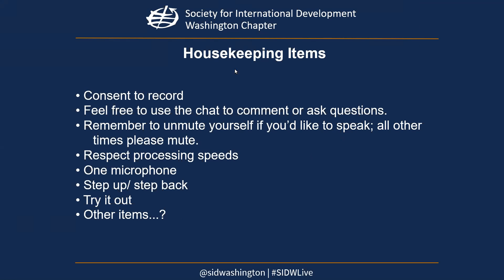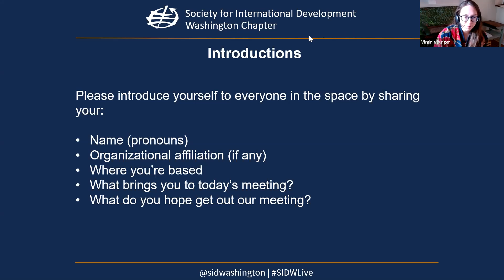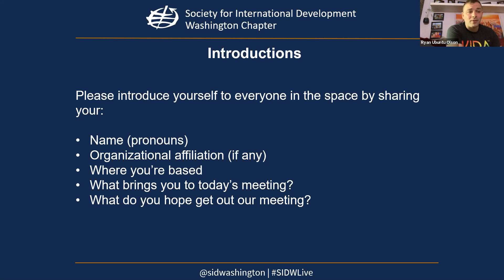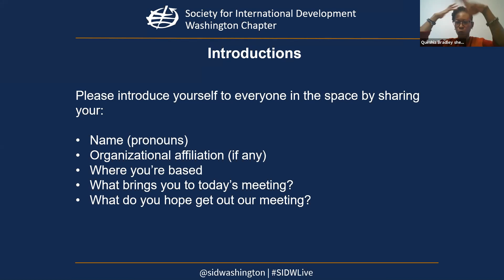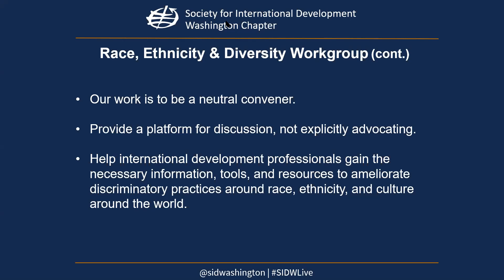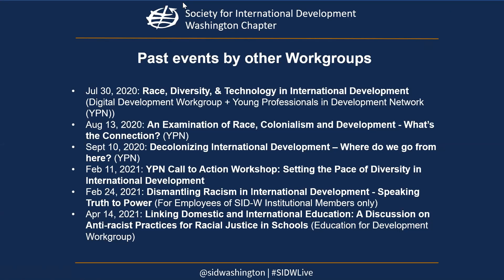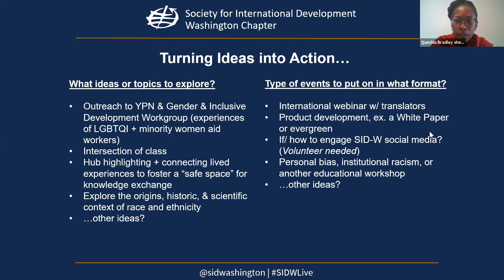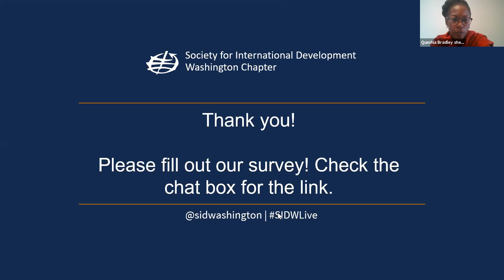SID-W Workgroup Event: Race, Ethnicity, & Diversity Workgroup Planning Meeting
The Race, Ethnicity, & Diversity Workgroup met on Wednesday, April 21st at 12:00 PM ET to plan events for the group in the next year. This was an interactive conversation, so attendees came ready to share their ideas. We are excited to start this new workgroup!